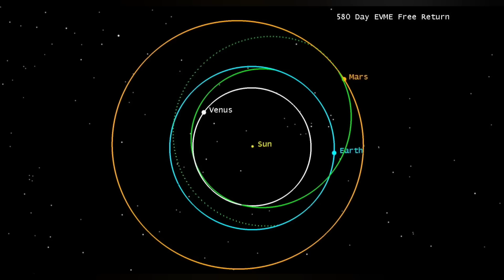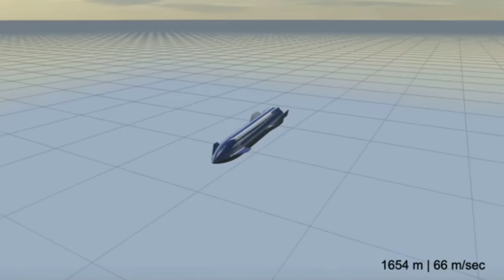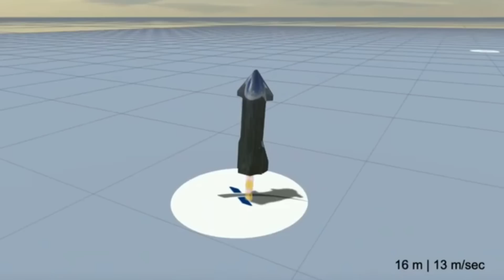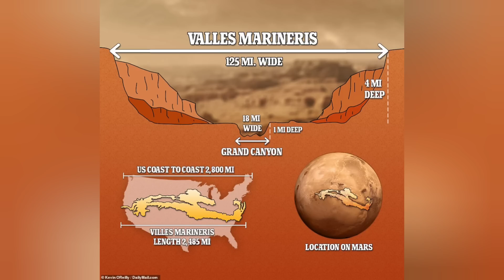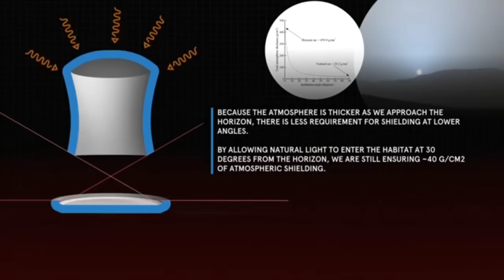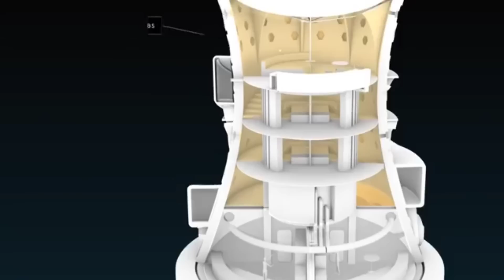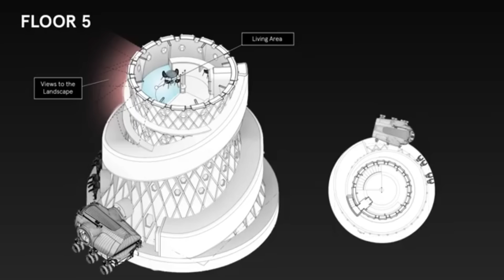So you want to be a Martian? How to be a SpaceX colonist!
So you want to be a Martian colonist with SpaceX?  Here's Part 1 in an exclusive series about the life of a Martian colonist.  How do you get to Mars?  What is your job?  What are he everyday dangers of living on the Red Planet?

Please support my move to Europe!